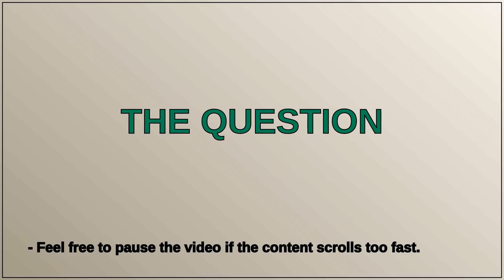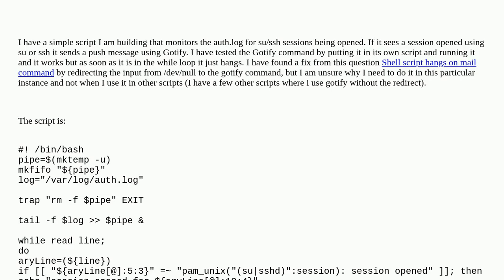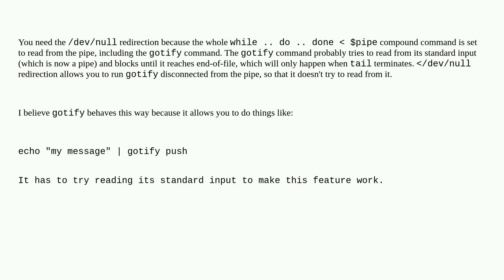Bash script hangs on gotify push command in specific while/if loop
A special thanks goes out to the community

  debian shell-script bash